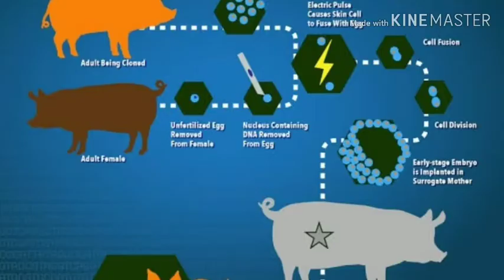What is cloning? | science freakz | Tamil | dolly